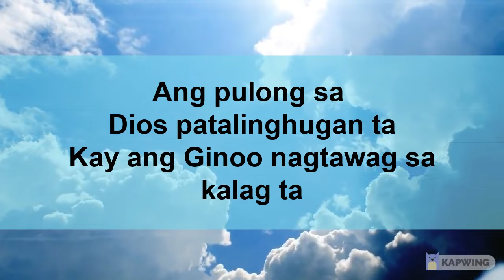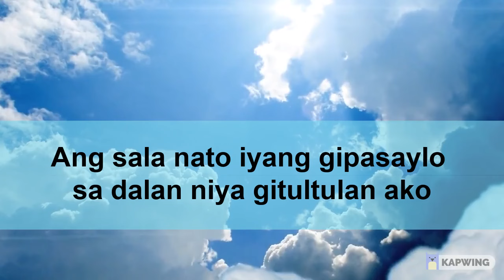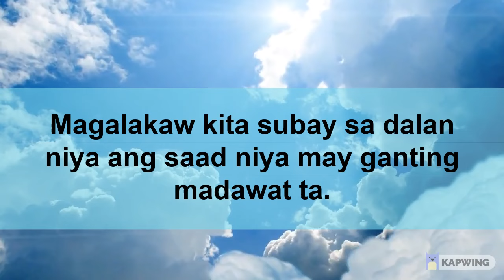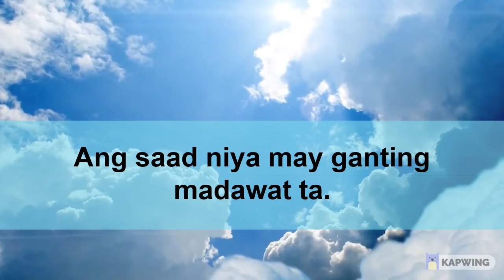KUN MOBALIK SIYA WITH LYRICS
Seventh-Day Adventist Religious Music

Ang panahon karon haduol na
Busa mangandam kita matag usa
Ang pulong sa Dios patalinghugan ta
Kay ang Ginoo nagtawag sa kalag ta

churos::

Kun mobalik siya andam kaba
Kun mobalik siya andam ko
magalakaw kita subay sa dalan niya
ang saad niya may ganting madawat ta.

Pagkadako sa gugma ni Kristo
Kahibulungan gayud ang GINOO
Ang sala nato iyang gipasaylo
Sa dalan niya gitultulan ako